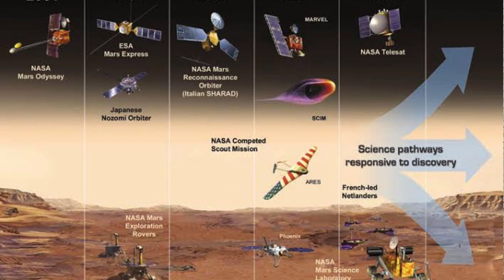How NASA's Mars Helicopter Will Reach the Red Planet's Surface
Ingenuity (also recognised as the Mars Helicopter) is a robotic helicopter that is planned to be used to test the technology to scout interesting pursuits on Mars, and help plan the best driving route for future Mars rovers.The small drone helicopter is deliberate for deployment in 2021 from the Perseverance rover as part of the Mars 2020 mission. It is expected to fly up to five times at some point of its 30-day test campaign, early in the rover's mission, as it is primarily a technology demonstration. Each flight is planned to take no greater than three minutes, at altitudes ranging from 3 to 10 m above the ground.It could potentially cover a distance of up to 300 metres (980 ft) per flight.It can use self sustaining control and communicate with the Perseverance rover directly after each landing. If it works as expected, NASA ought to build on the design for future Mars aerial missions.MiMi Aung is the project lead.Other contributors include AeroVironment Inc., NASA Ames Research Center, and NASA Langley Research Center.

Ingenuity is designed to be a science demonstrator by JPL to assess whether this technology can fly safely, and supply better mapping and guidance that would give future mission controllers more records to help with travel routes planning and hazard avoidance, as well as identifying factors of interest for the rover. The helicopter is designed to provide overhead images with approximately ten instances the resolution of orbital images, and would display features that may be occluded from the rover cameras. It is anticipated that such scouting may enable future rovers to safely drive up to three times as a ways per sol.This technology demonstration could form the foundation on which greater capable aircraft can be developed for aerial exploration of Mars and other planetary targets with an atmosphere. The subsequent generation of rotorcraft may be in the range between 5 and 15 kg with science payloads between 0.5 and 1.5 kg. These potential plane could have direct communication to an orbiter and may or may now not continue to work with a landed asset.Future helicopters could be used to explore special areas with exposed water ice or brines where Earth microbial life could probably survive. Mars helicopters may also be considered for fast retrieval of small pattern caches back to a Mars ascent vehicle for return to Earth.

The helicopter uses counter-rotating coaxial rotors about 1.1 m (3 ft 7 in) in diameter. Its payload is deliberate to be a high resolution downward-looking camera for navigation, landing, and science surveying of the terrain, and a communication machine to relay data to the 2020 Mars rover. Although it is an aircraft, it is being constructed to spacecraft specifications in order to endure the g-force and vibration in the course of launch. It also includes radiation-resistant systems capable of running in the frigid environment of Mars. The inconsistent Mars magnetic field precludes the use of a compass for navigation, so it is planned to use a solar tracker digital camera integrated to JPL's visual inertial navigation system. Some additional inputs include gyros, visible odometry, tilt sensors, altimeter, and hazard detectors. It is designed to use solar panels to recharge its batteries, which are six Sony Li-ion cells with a nameplate capacity of 2 Ah. The prototype uses the Qualcomm Snapdragon processor from Intrinsyc with a Linux running system,[10] which also implements visual navigation via a velocity estimate derived from elements tracked with a camera.[10] The processor is connected to two flight-control Microcontroller Units (MCU) to perform the needed flight-control functions.[ Communications with the rover are through a radio hyperlink using Zigbee, implemented via 900 MHz SiFlex 02 chipsets set up in both the rover and helicopter.[10] The communication system is designed to relay data at 250 kbit/s over distances of up to 1,000 m (3,300 ft).[10] The helicopter is deliberate to travel to Mars attached to the underside of the Perseverance rover and to be deployed to the surface between 60 and 90 Martian days after the landing.